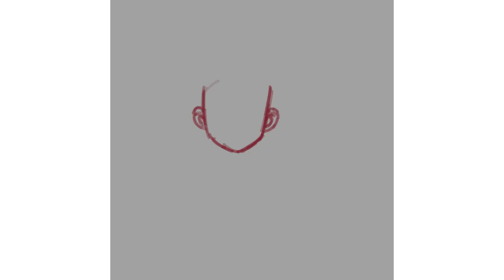Drawing Vegeta from Fortnite in Procreate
✶TIMESTAMPS✶
0:00 - the start
0:15 - I talk about Vegeta
1:42 - I stop talking about vegeta lol

My Equipment ✏️
Programs:       Tools: